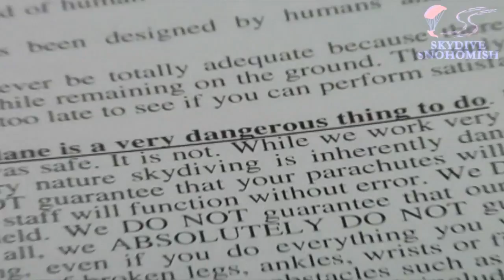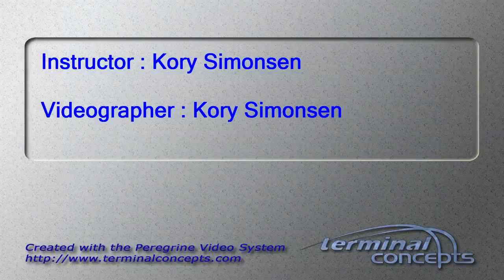Jill Gunderson's Tandem skydive!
Jill Gunderson's tandem skydive at Skydive Snohomish!